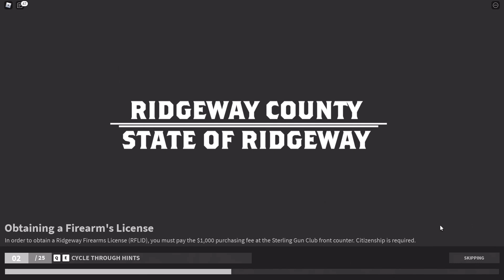Exploiting On Ridgeway County! (Roblox Exploiting)